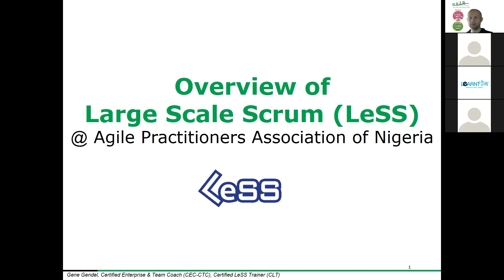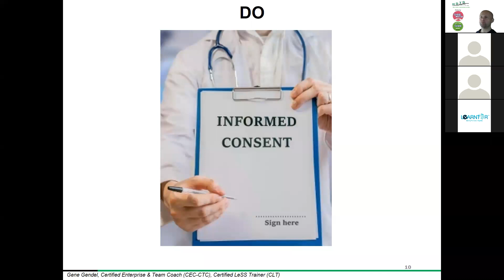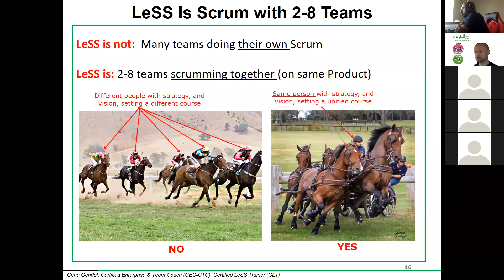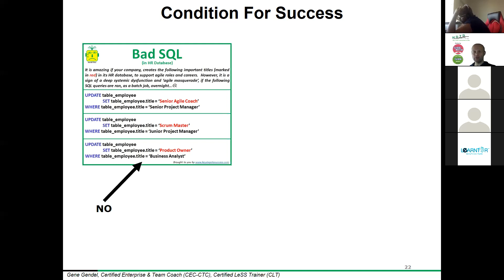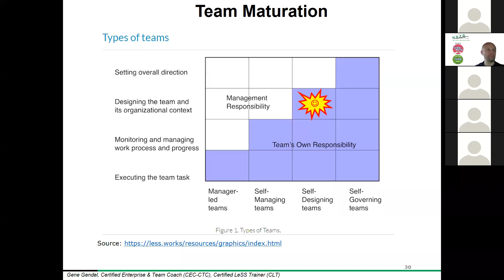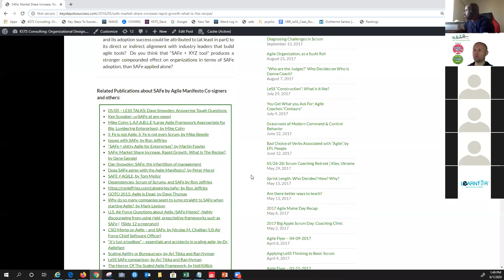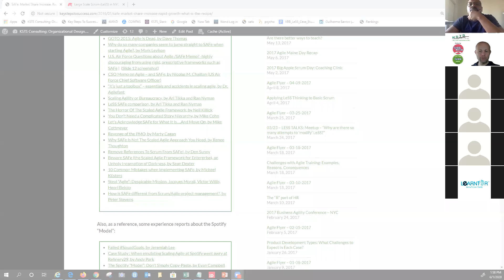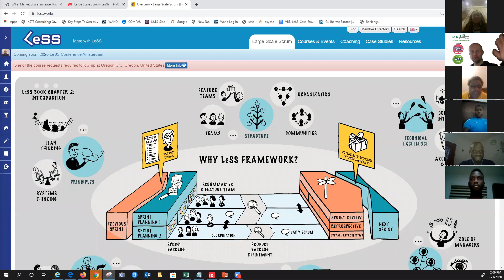Overview of Large Scale Scrum (LeSS) @Agile Practitioners Association of Nigeria